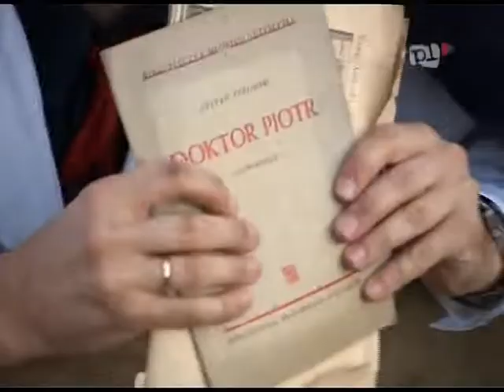Łyżka Czyli Chilli - Wycieczka zakładowa (HQ)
Z boxa DVD "F*ck off" (wyd. Telewizji Kino Polska, 2008)